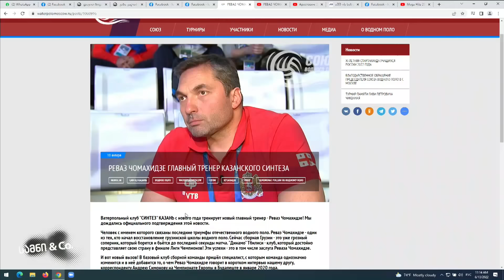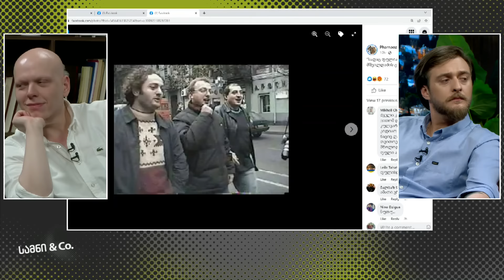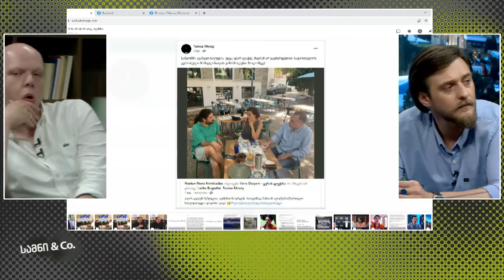ვინ გვითრევს ომში?! / პრეზიდენტის განცხადება / სამნი & Co./ 13.06.2022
ამანათები
1KG-1$.